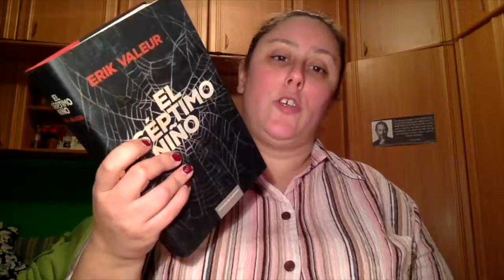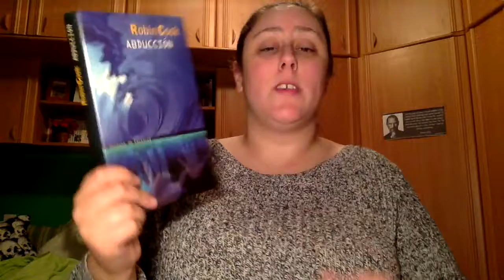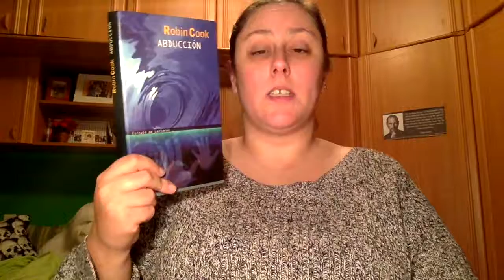Wrap Up Noviembre